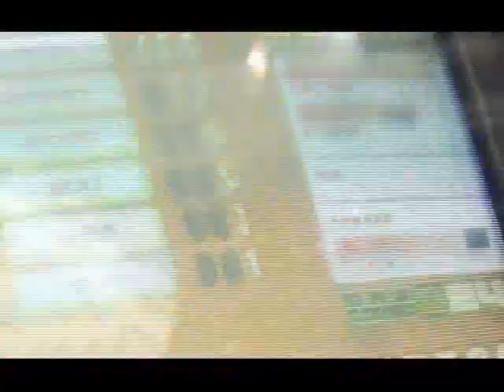Kevin AA So Deep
AA's so deep after AA'ing rhythm and police, with special guests Gab and Jihye.